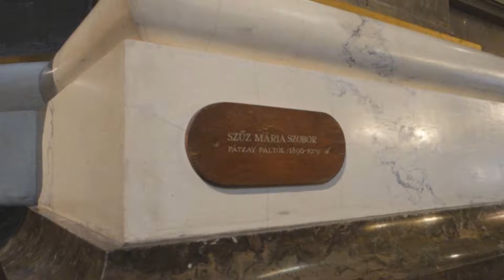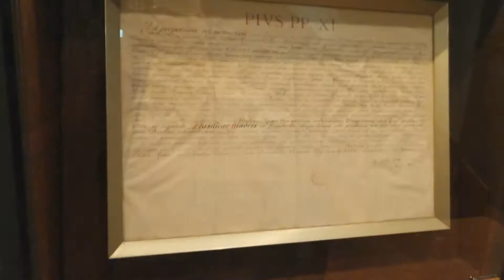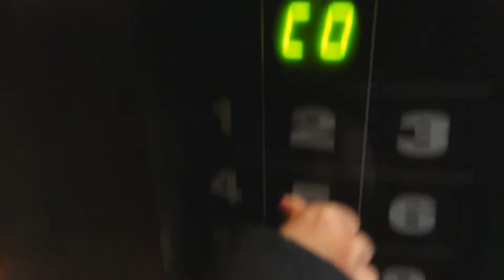SONO IL FONDATORE DI UNA CHIESA !!UNO STRUDEL PROPRIO BONO !! Budapest giorno 2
☣ LEGGI QUI SOTTO PER SAPERNE DI PIU' ☣ ▂▃🔥

                                         🔥 CREW 🔥

CERCHIAMO DI FARLO USCIRE PRIMA DELLA FINE DELLA PROSSIMA ESTATE !! :D

VUOI ACQUISTARE GIOCHI A -70 %  ???

il link di seguito ti aiuta a farlo !

✅ NUOVA COMMUNITY PER VINCERE FANTASTICI PREMI , SEMPLICEMENTE CHIACCHIERANDO !! ✅

☛REGISTRATI, COMMENTA e PARTECIPA !!

IO TI ASPETTO LI ;D !

                                ❗❗❗ EPISODI PRECEDENTI ❗❗❗

                                             UNBOXING   ❗❗❗

                                    ✔️      COSE POKEMON      ✔️

Siamo cosi , prendeteci o lasciateci andare ... Vogliamo migliorare tutti i giorni , con costanza e dedizione , per migliorare i nostri Video e per migliorare NOI stessi  in PRIMIS !

Spero che i nostri video non vi sconvolgano e che voi ricambiate il nostro LAVORO con un bel POLLICIONE  !

Voglio che commentiate un qualsiasi commento che vi passa per la testa , cibo, giochi ,posti anche CRITICHE ( non insulti ) perche' questo e' il mio Canale e solo io so cosa voglio PORTARE !!

          °°°°°°VI LASCIO AL VIDEO e BUONA VISIONE !!!°°°°

    ✅SKYPE ✅

▂▃🔥 Sanji&Tho'

LA TORCIA ▂▃🔥 e' un chiaro simbolo che tu, ISCRITTO , hai letto fino in fondo la descrizione !!! Se mi supporti e mi vuoi bene :D lascia una torcia accesa nei commenti !!! Nelle notti piu' BUIE mi aiutera' a far LUCE !!!

▂▃🔥 NON CI CREDO ❗❗❗ Ti sei impegnato a leggere tutta la descrizione .THE BEST ❗

➜Ora che la piccola introduzione e' finita ti ricordo di :

✪ METTERE un bel POLLICIONE IN SU ❗❗
✪ COMMENTARE  per migliorare questo CANALE ❗❗
✪ CONDIVIDERE con i tuoi amici perche' e' BELLO ❗❗

Saliuuuuuuuuuuu